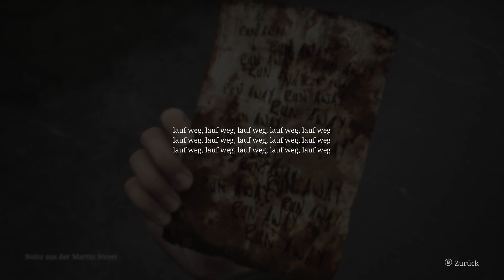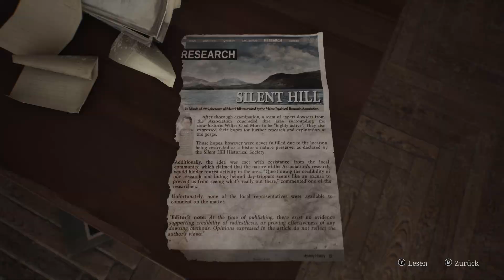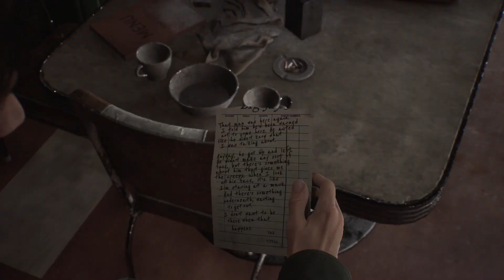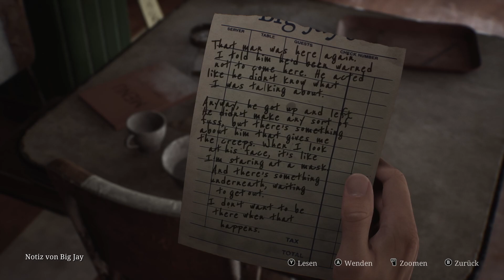Was sind das für MONSTER? 📻 | Silent Hill 2 Remake #02 (Gameplay Deutsch)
Let's Play Silent Hill 2 Remake by HiRis Deutsch German Silent Hill 2 Remake Gameplay

═►ÜBER SILENT HILL 2: REMAKE

Genre: Survival Horror
Entwickler: Bloober Team SA
Publisher: KONAMI

═►WICHTIGER HINWEIS / BITTE LESEN:

Wenn dir das Spiel gefällt und/oder Du es auch selbst spielen möchtest, dann unterstütze bitte die Entwickler und kaufe dir den Titel oder die Serie im Original!

«LET'S PLAY SILENT HILL 2: REMAKE»
►Kommentiertes Gameplay Video von HiRis (2024)

►Ich wünsche Dir viel Spaß bei: Let's Play Silent Hill 2 Remake◄